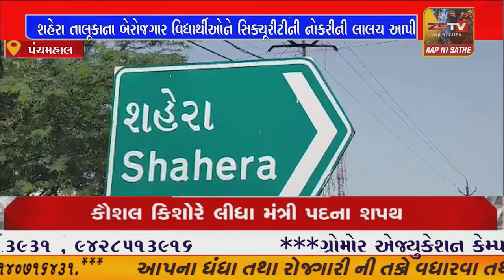શહેરા તાલૂકાના બેરોજગાર વિદ્યાર્થીઓને સિક્યૂરીટીની નોકરીની લાલચ આપીને રૂપિયા લઇને છેતરપીંડી